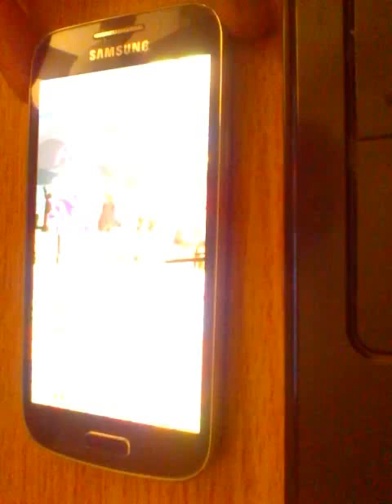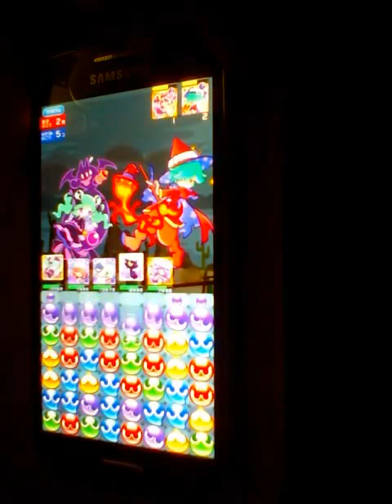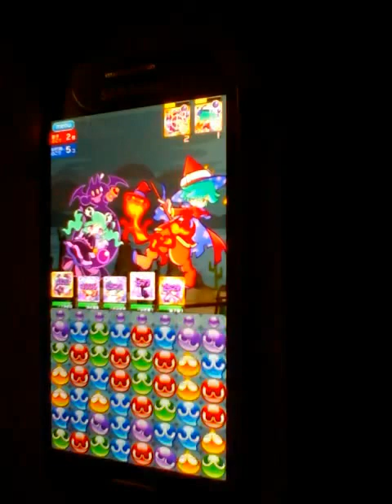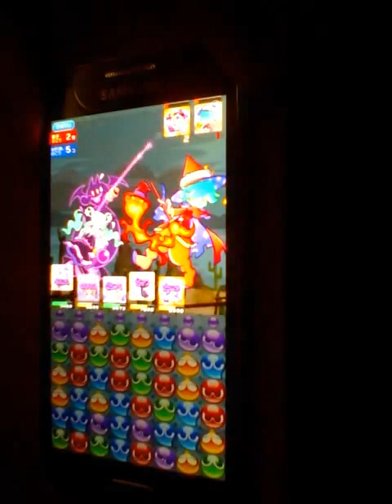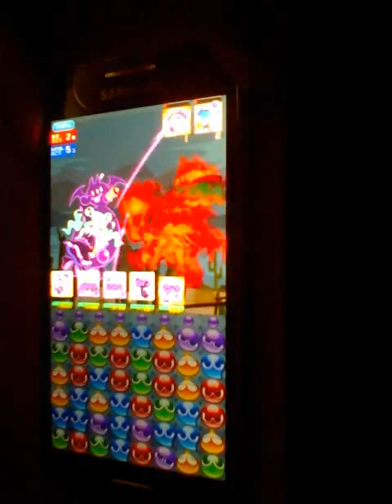ぷよぷよ!!クエスト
lamestrats